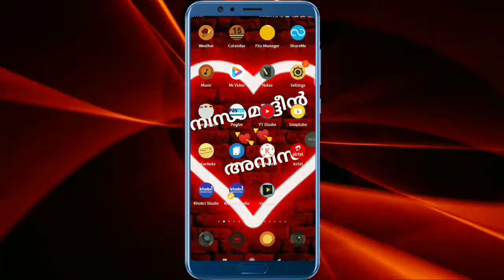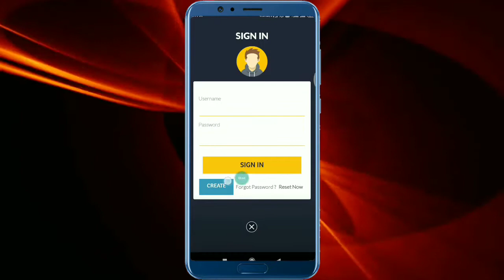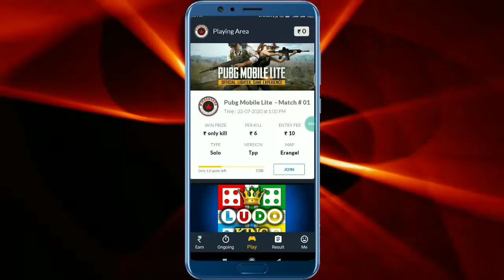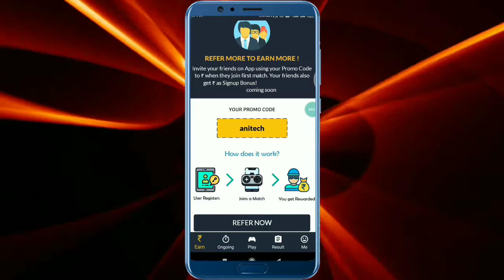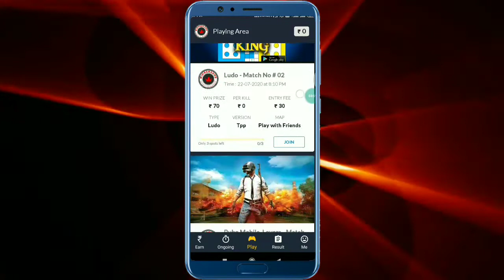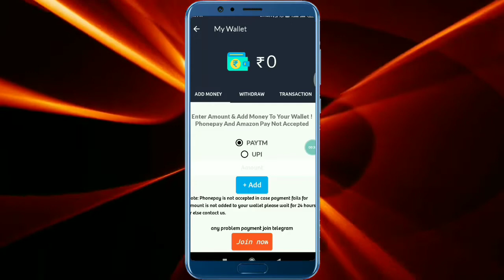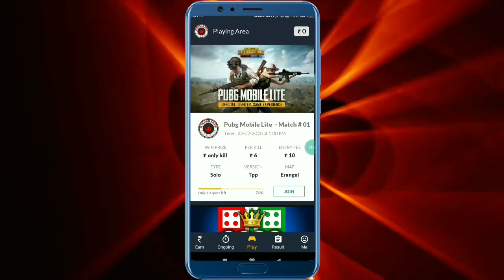Play Ludo, Carrom & Earn Money in Kannada | Pubg, Free Fire Earning App in Kannada | Ani Tech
ಹಲೋ ಫ್ರೆಂಡ್ಸ್ ಇವತ್ತಿನ ಈ ವಿಡಿಯೋದಲ್ಲಿ  Ludo, Carrom ಹಾಗೂ Pubg, Free Fire ಆಡಿ Paytm/Bank Cash Earn ಮಾಡುವುದು ಹೇಗೆ ಎಂಬ ಬಗ್ಗೆ ತಿಳಿಸಿದ್ದೇವೆ. ಈ ವೀಡಿಯೋ ನಿಮಗೆ ಇಷ್ಟ ಆಗಿದೆ ಅಂತ ಅಂದುಕೊಂಡಿದ್ದೇನೆ.

anitech

Queries Solved :
Ludo earning app in Kannada
Pubg earning app in Kannada
How to earn money from pubg kannada
Best pubg tournament app in Kannada
Pubg tournament app in Kannada
Tournament app in Kannada
Carrom earning app
Play carrom earn Money kannada
Ludoದಿಂದ ಹಣ ಗಳಿಸಿ
Best earning app
Pubg ಆಡಿ ಹಣ ಗಳಿಸಿ
Ani Tech
ani tech
ಪಬ್‌ಜಿ ಆಡಿ ಹಣ ಗಳಿಸಿ
ಕ್ಯಾರಮ್ ಆಡಿ ಹಣ ಗಳಿಸಿ

About This Channel :

Hi Friends,

ನಮ್ಮ ಈ ಚಾನೆಲ್ ಮುಖಾಂತರ ನಿಮ್ಮ ಮೊಬೈಲ್ ಬಳಸಿಕೊಂಡು Online Earning ಮಾಡುವುದು ಹೇಗೆ ? ಹಾಗೂ ಅದಕ್ಕೆ ಇರುವಂತಹ ಮಾರ್ಗಗಳೇನು ? ಎಂಬುದರ ಸಂಪೂರ್ಣ ಮಾಹಿತಿಯನ್ನು ನಿಮಗೆ ನೀಡುವ ಒಂದು ಸಣ್ಣ ಪ್ರಯತ್ನ.

ಈ ಪ್ರಯತ್ನ ನಿಮಗೆ ಇಷ್ಟವಾಗುತ್ತದೆ ಹಾಗೂ ನೀವು ಕೂಡ ನಮ್ಮೊಂದಿಗೆ ಕೈ ಜೋಡಿಸುತ್ತೀರಿ ಎಂದು ಭಾವಿಸಿದ್ದೇವೆ.

♥️ Ani Tech Team ♥️